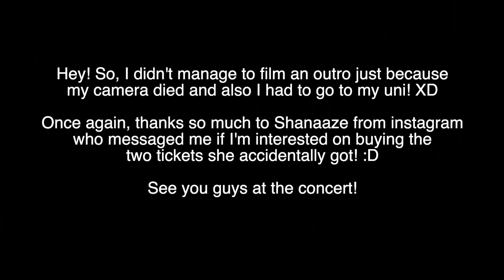DAY 2! BUYING BTS "SPEAK YOURSELF" WORLD TOUR 2019 TICKETS IN LONDON!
HEY ARMYS!

In this video, I tried buying BTS tickets with my brother for the second day concert in Wembley Stadium. Unluckily, we couldn't get the tickets neither on my laptop and iPad. But, thanks to Shanaaze! Shoutout to you girl! She managed to get 2 floor seated tickets by chance and asked me if I was interested! Someone up there is looking after me! 😭

I am going with my older sister. See you guys at the concert!

lovelots,
Marichu

✿ About me ✿
☞ Age - 22
☞ Location - Essex, UK
☞ Ethnicity - Filipino

T E C H:
Canon G7x Mark II (vlogging)
Canon 80D
Rode Videomic Pro